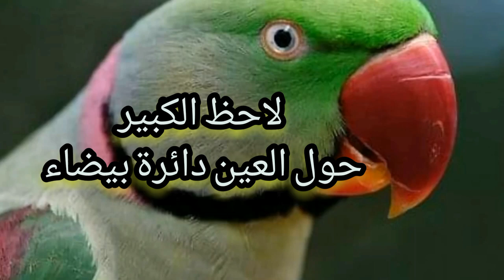كيف أعرف عمر ببغاء الدرة 3علامات لمعرفة عمر ببغاء الدرة الهندي والمطوقة نمو الطوق للذكر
كيف أعرف عمر ببغاء الدرة --كيفية معرفة سن الطائر  كيف تعرف هل الطائر كبير ام صغير الببغاوات
يمكن أن يعيش ببغاء الدرة من خمسة إلى عشرة سنوات في الحياة البرية , لكنه قد يعيش حتى ثلاثين عاماً في حياة الأسر , مراحل تطور ونمو الطوق والفرق بين الذكر والانثي
ولا توجد طريقة لمعرفة عمر طائر الدرة بالتحديد لكن يمكن معرفة عمره بالتقريب عن طريق بعض العلامات التي يمكن ملاحظتها وهي : تظهر دائرة بيضاء حول عين ببغاء الدرة عندما يكمل عامه الأول ,666 فإذا لاحظت وجود هذه الدائرة فهذا يعني أن عمر الطائر سنة فأكثر . كما يوجد لون أسود حول المنقار7 يدل على أن ببغاء الدرة قد أكمل عمر السنة وكلما زادت درجة هذا اللون وانتشاره كلما دل على تقدم الطائر في العمر . --وأيضاً كلما كان درجة لون الأرجل أغمق وجلدها أخشن كان الطائر أكبر سناً
الدرة الامريكي
الحدقة حول العين الفرق بين الفرخ الصغير والكبير في ببغاء الدرة الهندي
مراحل نمو الطوق حول رقبة الذكر
متي يظهر الطوق علي رقبة ذكر الدرة
الفرق بين الذكر والانثي بظهور الطوق علي رقبة الذكر